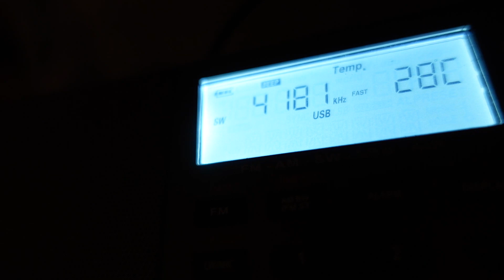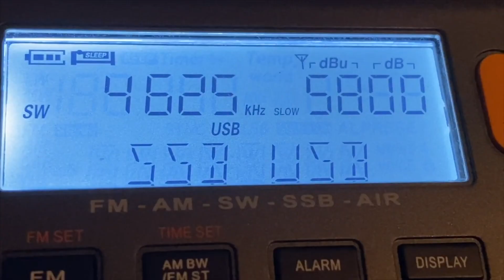How to pick up SPY STATIONS on short wave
How to pick up secret coded messages on shortwave. Know where and when to tune in to military, aviation and numbers stations.
The live website which alerts you when a station is about to appear is :

The device used on the video for picking up the signals is the XHdata D 808.